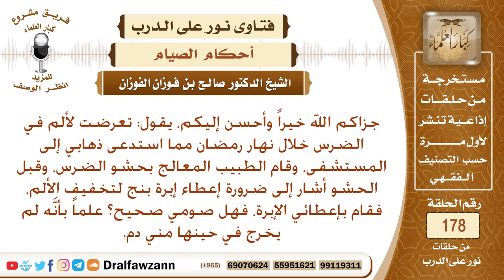هل يجوز خلع أو حشو الضرس في نهار رمضان، وما حكم إبرة البنج/المخدر لتخفيف الألم؟ الشيخ صالح الفوزان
نص السؤال: جزاكم الله خيراً وأحسن إليكم، يقول: تعرضت لألم في الضرس خلال نهار رمضان مما استدعى ذهابي إلى المستشفى، وقام الطبيب المعالج بحشو الضرس، وقبل الحشو أشار إلى ضرورة إعطاء إبرة بنج لتخفيف الألم، فقام بإعطائي الإبرة، فهل صومي صحيح؟ علماً بأنَّه لم يخرج في حينها مني دم.
السيرة الذاتية :
للاشتراك في قناة الشيخ صالح الفوزان

رئيس الفريق
لمشروع كبار العلماء